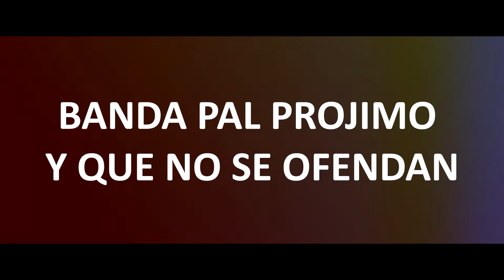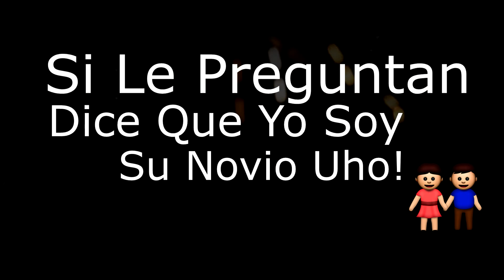CH ( Lo Que Me Pongo )